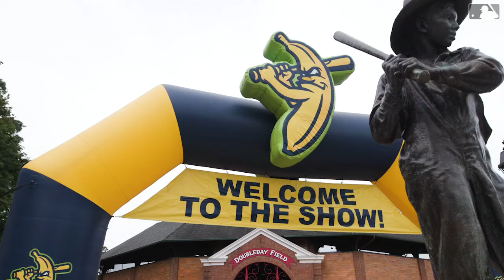Cooperstown Goes Bananas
Lauren Gardner spends the day with the Savannah Bananas as the team wraps up its 2023 World Tour on Doubleday Field in Cooperstown, NY